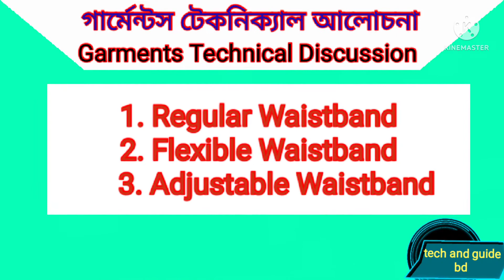Type Of Bottom Waistband / প‍‍্যান্টে ওয়াইস্টব‍্যান্ডের প্রকারভেদ।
Dear Viewers ভিডিওতে প‍্যান্টের বিভিন্ন ধরনের Waistband নিয়ে আলোচনা করতে চেষ্টা করেছি। আশাকরি ভিডিওটি যাদের প্রয়োজন তারা উপকৃত হবেন। ভিডিওটি একটু মনযোগ সহকারে দেখলে আপনি আমার চাইতেও ভালো বর্নণা দিতে পারবেন এই বিশ্বাস আমার আছে। ছোট বড় বিভিন্ন বিষয়ের উপর ভিডিও দিতে থাকবো এবং আশা করবো চ‍্যানেলটি আপনাদের গ্রহনযোগ‍্য হবে। ভালো থাকুন, সুস্থ থাকুন, ধন্যবাদ। 💖